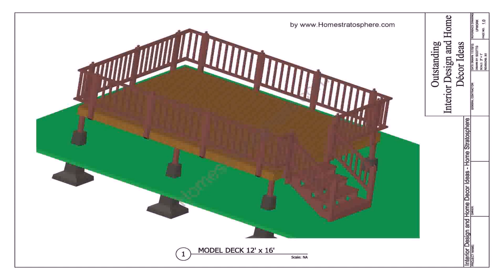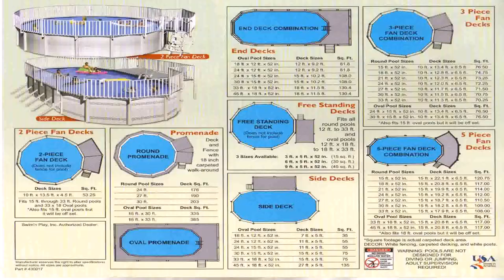Deck Plans For 24 Foot Above Ground Pool (see description) (see description)